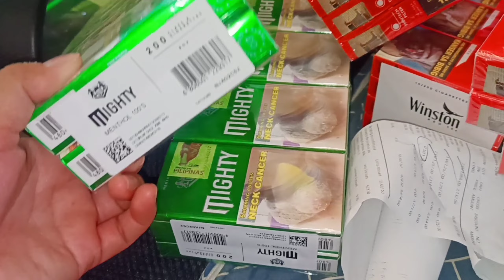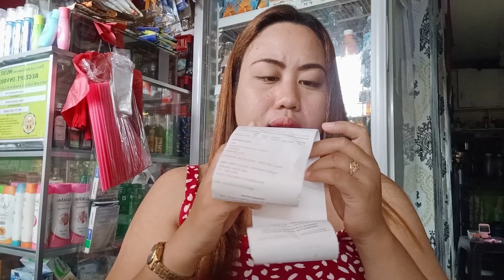JTI Day | May Pa Free Dahil Special Tayong Mga Sari Sari Store Owner Hehe | Laki Ng Tulong Sa Atin